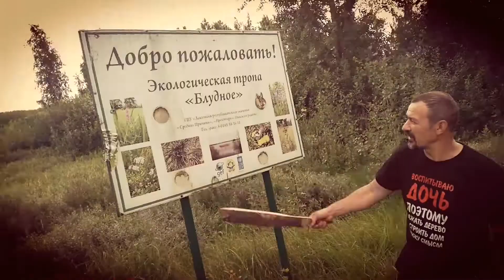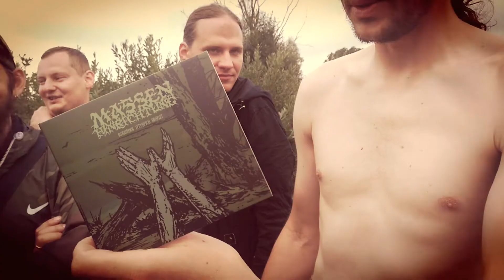Entombed - Addiction King (Fan Video)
Культурный отдых душой и телом где-то на болотах Полесья